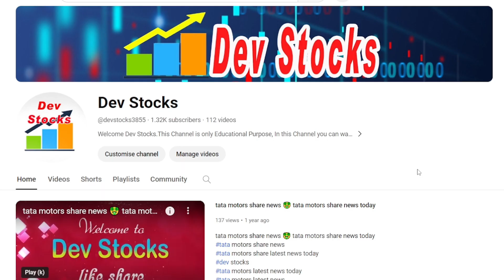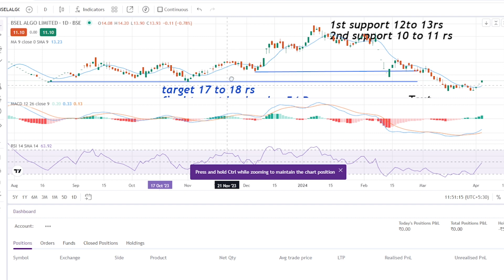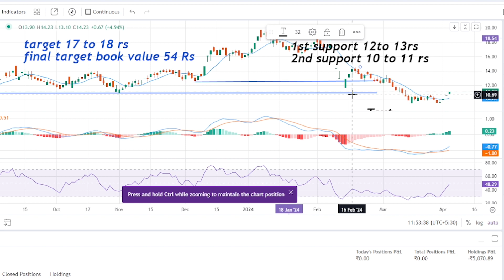bsel algo share latest news🤑bsel algo share price🤑bsel algo share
bsel infra latest news
bsel infra news
bsel infra price
bsel infra share
bsel infra share upper circuit
Bsel Algo share latest news
BSEL Infrastructure Share Latest News
BSEL Share Analysis
dev stocks